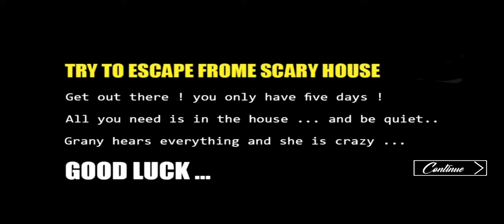Barbie Granny bola lekin nikala kuchh aur 😂😂